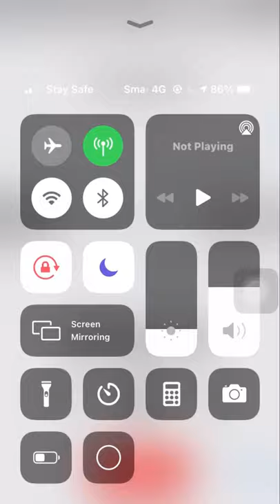Touchdown 데모 | demo -cover ravli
touchdown YG ^^

이건 내 목소리야

나는 그 노래의 인스트루멘탈을 얻지 못했다